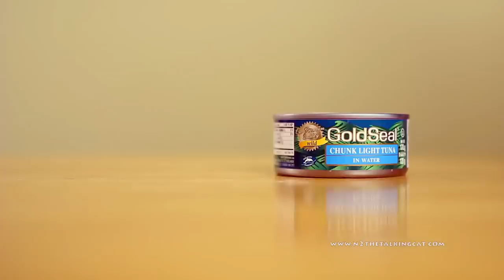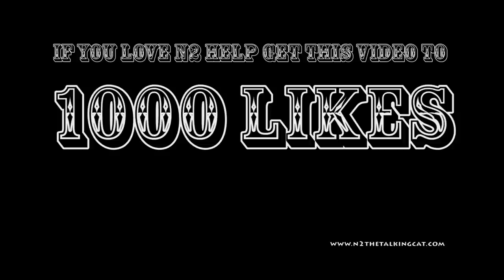I Get Tuna (Official Music Video) - N2 the Talking Cat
A song for all cats who love to eat TUNA

Bo & Kona’s Fav Toy and Food

Cat Songs 🐈 😹
🎧 Amazon Unlimited shorturl.at/htBD8

😽 😻 HELP us make more awesome CAT VIDEOS!